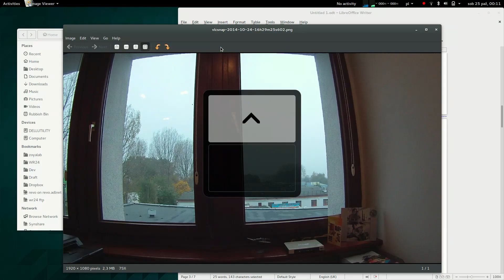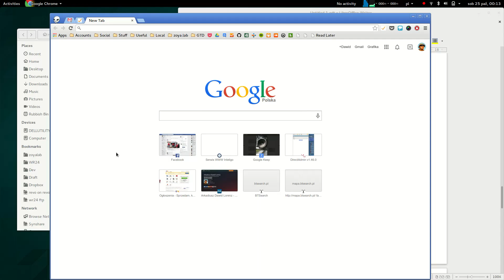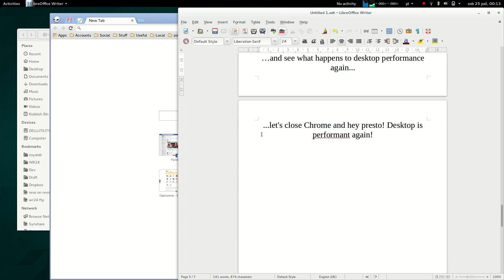Ubuntu Gnome 14.10 - desktop performance issues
Once I've upgraded to Ubuntu Gnome 14.10 featuring Gnome 3.12, I've immediately noticed issues with desktop performance when certain applications were running. This screencast demonstrates the problem with an example of standard Gnome's Image Viewer (version 3.12.2 at the time of recording) as well ass Google Chrome browser.